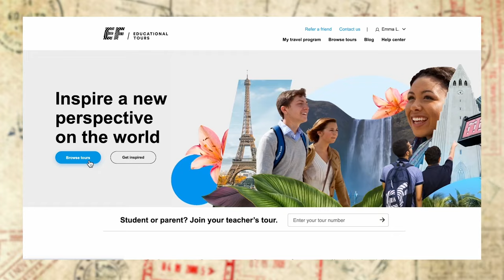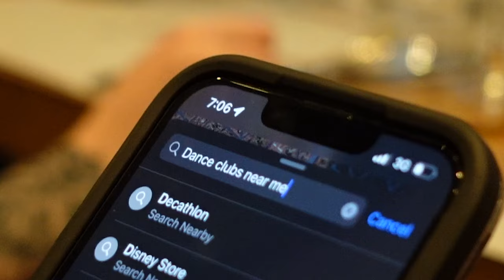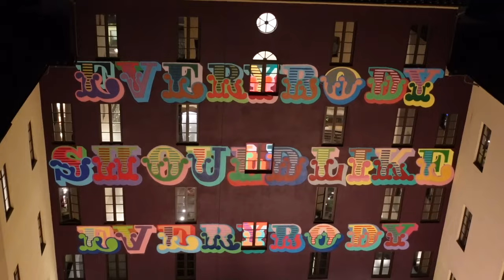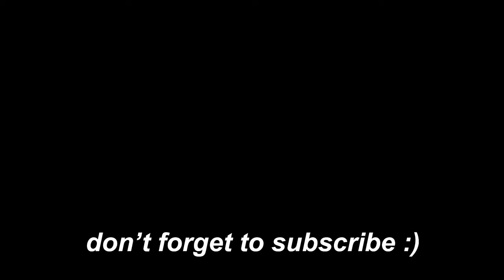My FIRST TIME in ITALY | EF TOURS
strongly suggest a trip to Italy.

Book with EF Tours!!